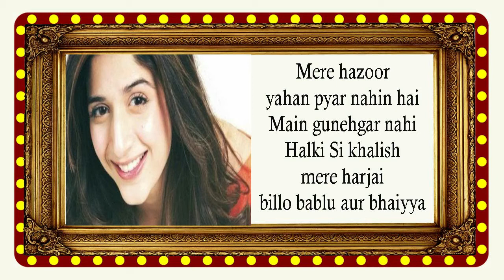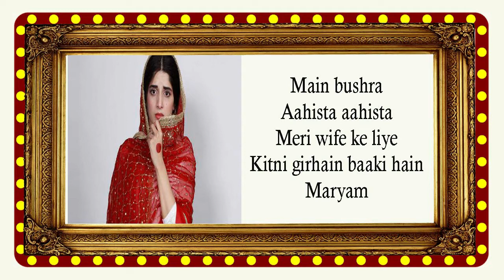Mawra Hocane Old And New Drama Film List Pakistani Actress Adakara Ke Dramon Movie Ke Naam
In this video i am going to tell you about Mawra Hocane Old And New Drama Film List Pakistani Actress Adakara Ke Dramon Movie Ke Naam.